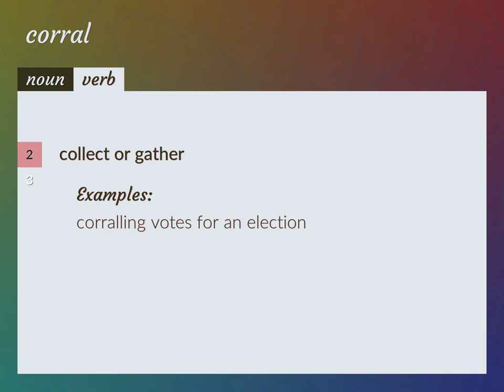Corral | meaning of Corral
What is CORRAL meaning?